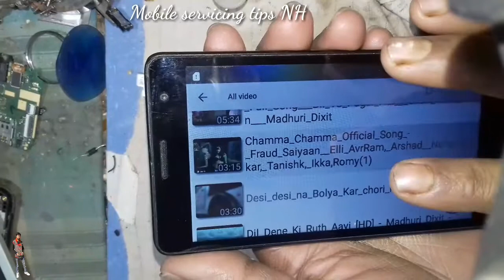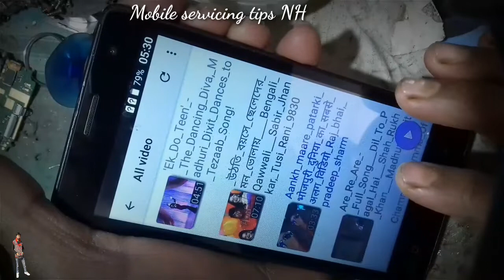Itel It1508 Loudspeaker Problem Solution 100%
Itel Ringer Speaker Problem Solution